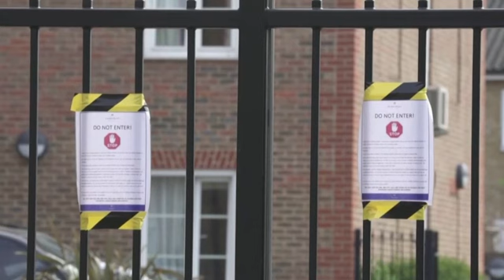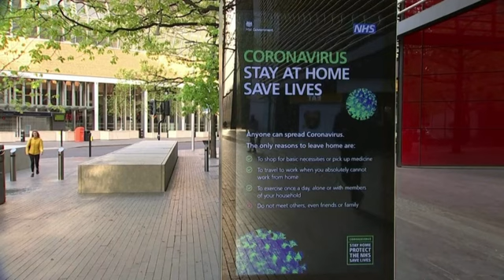UK's COVID-19 death toll is far higher than daily figure, data suggests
The true extent of Britain’s COVID-19 death toll was more than 40% higher than the government’s daily figures indicated as of April 10, according to data that put the country on track to become among the worst-hit in Europe.